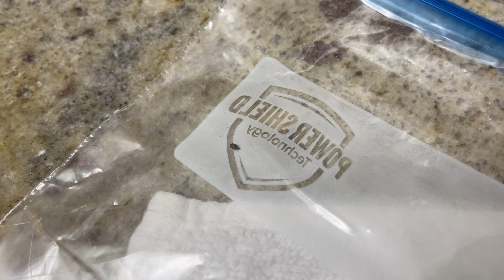What Kind of Bug is This?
Well, I couldn't tell if it was a bedbug or not.  I woke up and saw a little thing crawling on the outside of my laundry bag, so I put him in a ziploc bag before he could get away and reported it to the front desk. We couldn't tell if it was a bedbug, carpet beetle, bat bug, or something else, but they moved me to another room and handled the situation as best as they could.  We didn't find any other bugs in the old room, either.